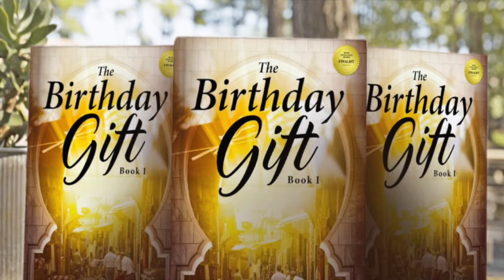The Birthday Gift (Book 1 Movie Trailer)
This Book Excellence award-winner should be a movie! It is an exceptionally thought-provoking and
intriguing story of heartbreak and hope that has been seen on ABC, CBS, FOX, NBC, and USA TODAY. In a time of global uncertainty and unprecedented change, The Birthday Gift certainly comes to us as a shining beacon of hope.